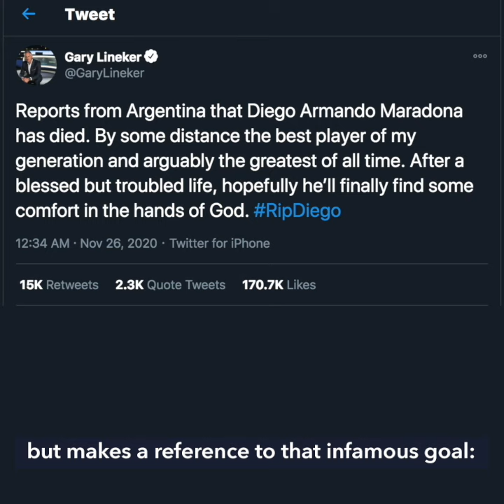Football legend Maradona dead at 60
More videos on Rappler Diego Maradona, one of the greatest footballers of all time, dies Wednesday, November 25.